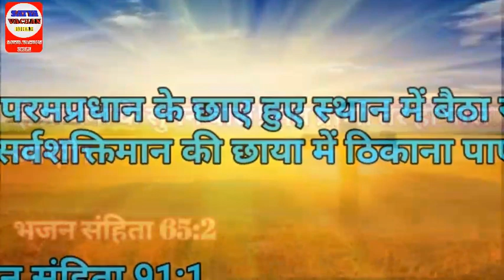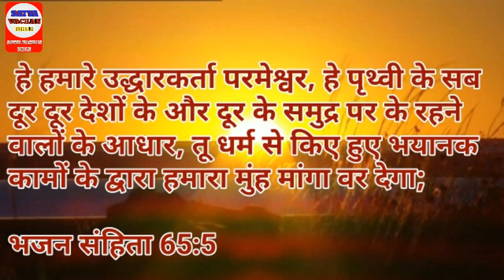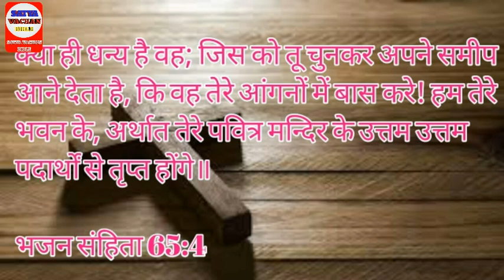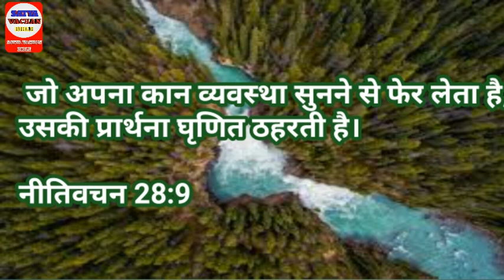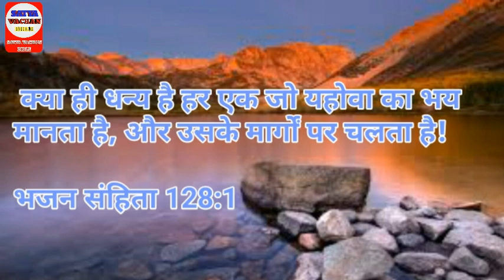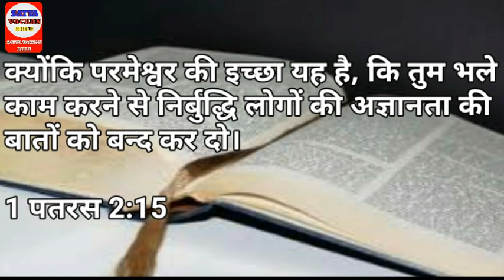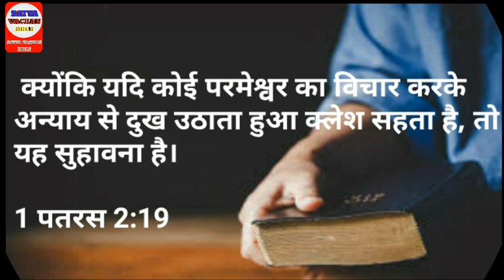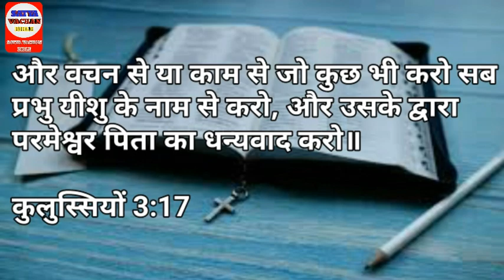आज की प्रार्थना || कोई भी रोग तेरे घर में नहीं होगा || morning prayer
हमारा और कुछ विडियों

यीशु मसीह के वचन अनमोल बाईबल वचन

हम यीशु मसीह का बाइबल वचन और आप के लिए प्रार्थना  यीशु मसीह का भोजपुरी हिन्दी गीत डालते है